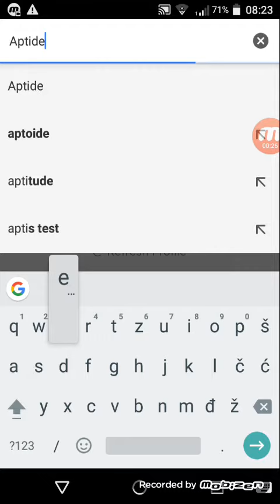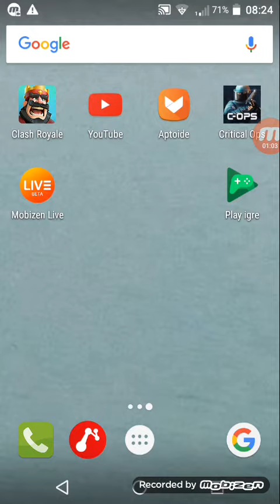KAKO SKINIT MCP